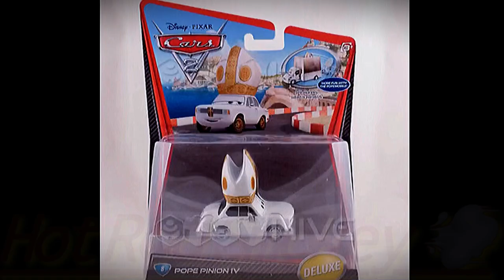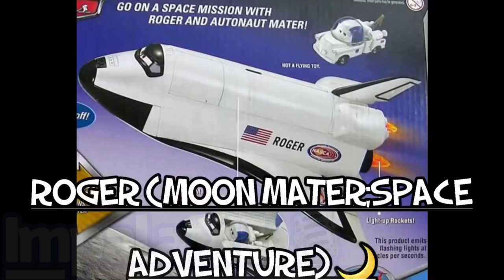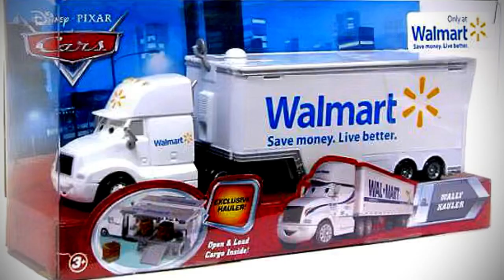Disney Cars Diecast Series Special Episode~HALLOWEEN!! 🎃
Hello YouTubers,welcome back again!! This is a special Cars Diecast Series Episode since it demonstrated the many cars I found all over the cars media that involves Halloween and the cars Halloween costumes.So the only question I have is which car in this list was your favorite that was shown in the video!! 😈👻🔥🤟💯